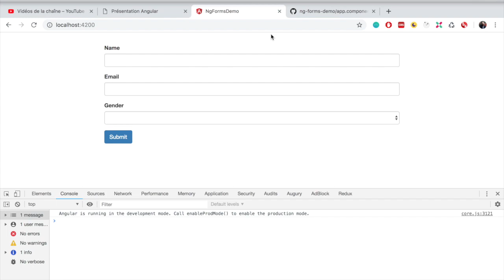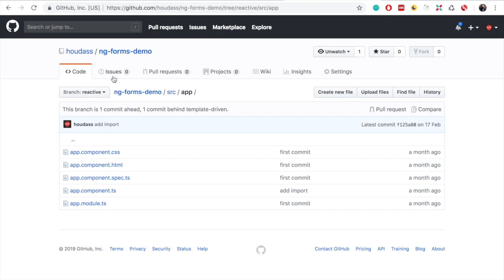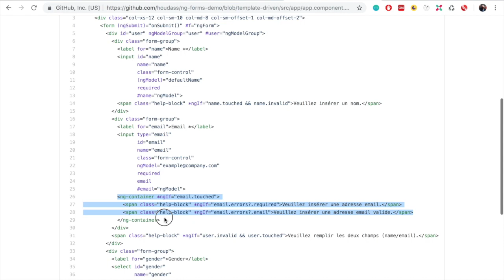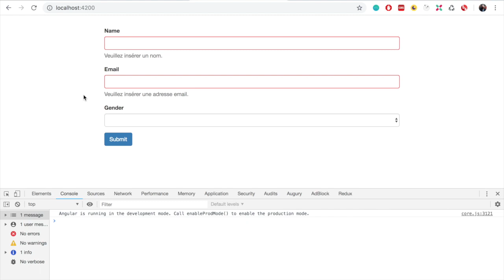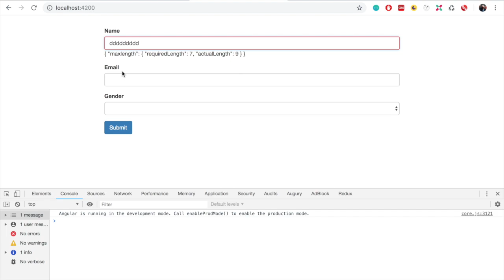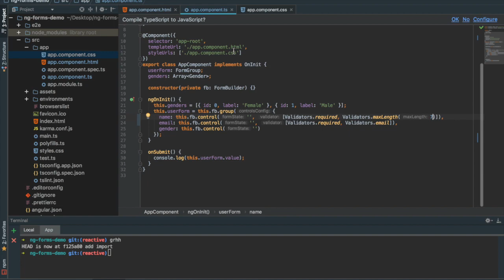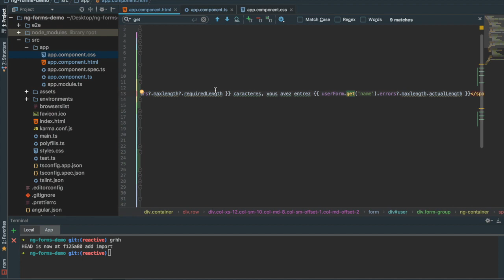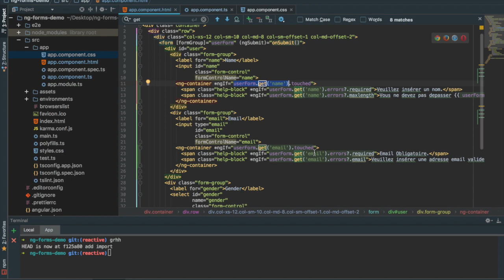10- 13- Forms (Reactive) - Validation & Messages d'erreur